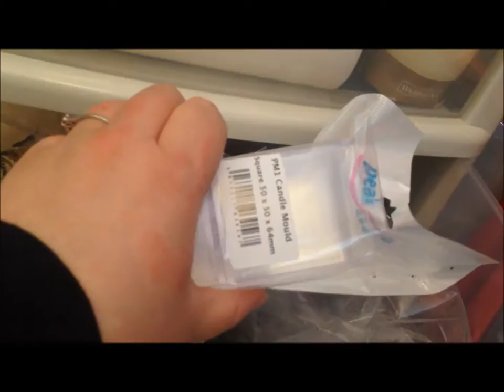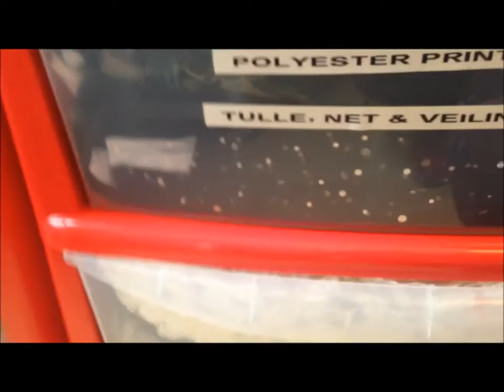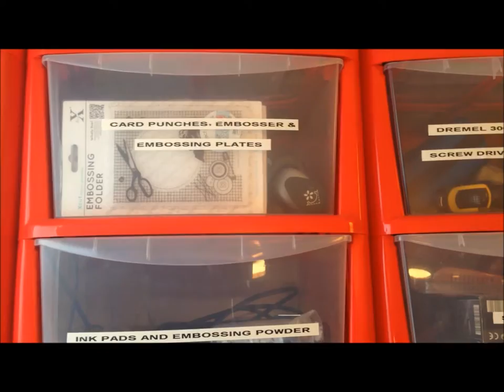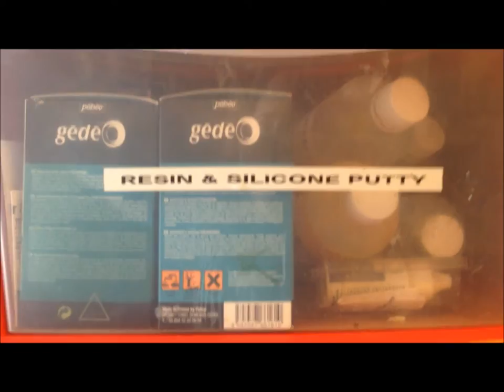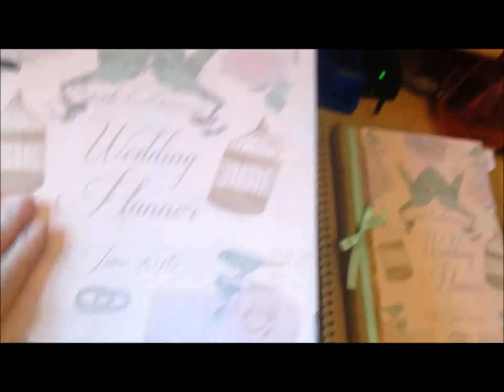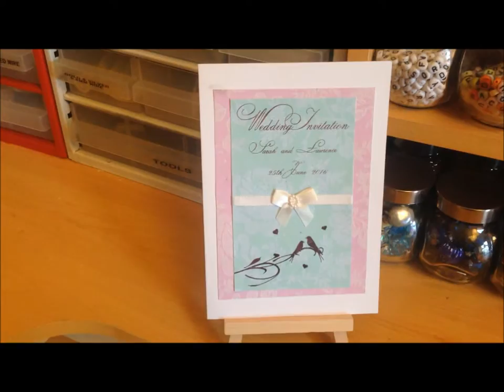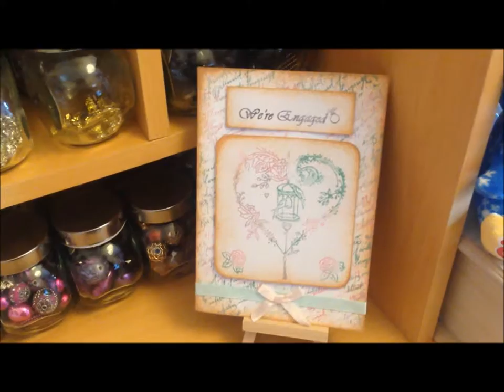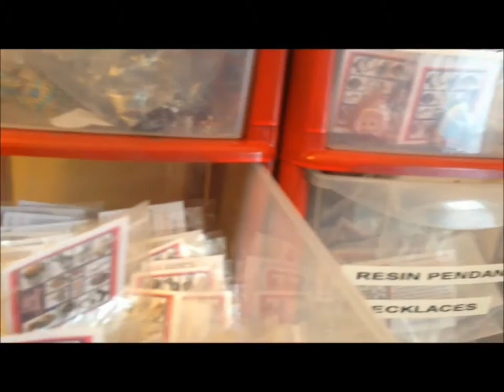Updated Craft Room Tour 2016